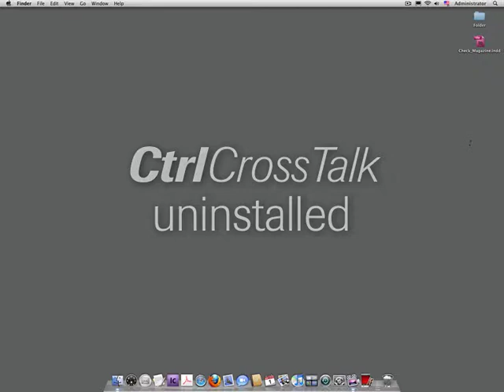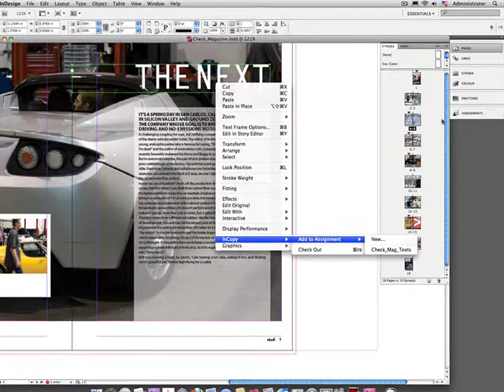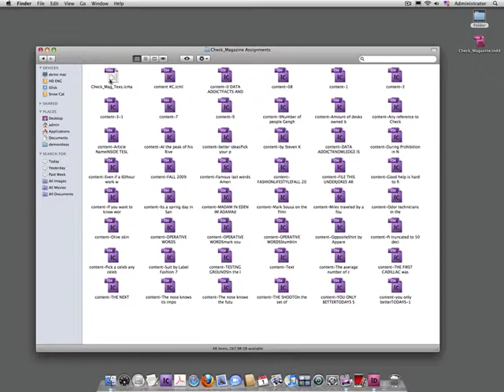CtrlCrossTalk - Instant text editing capabilities of any Adobe InDesign document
Have you tried to use Adobe InCopy and found the assignments and check in/check out process difficult, challenging and confusing? CtrlCrossTalk for Adobe InCopy offers a smarter and simpler approach. The CtrlCrossTalk plug-in for Adobe InCopy enables you to use InCopy the way many users expect it to work; open the InDesign file, convert to CrossTalk, edit any text, save and close... the way it ought to be.

CrossTalk enables workgroups of copywriters, art directors and others involved to work on the same document but only allowed to change whats under their responsibility. The copywriter works in Adobe InCopy, a professional writing and editing program, while the art director works in Adobe InDesign with full control of the document.